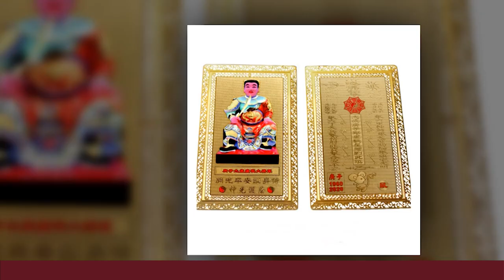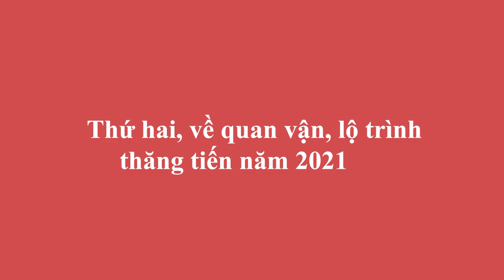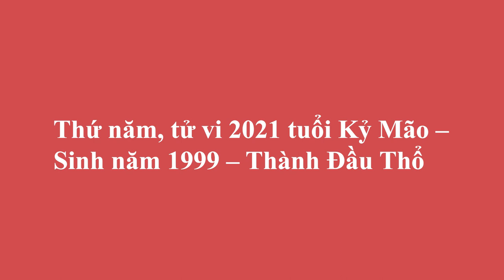Xem Tử Vi Tuổi Mão Năm 2021 TRÚNG SỐ ĐỘC ĐẮC, Tiền Bạc Ùn Ùn Kéo Đến, Giàu Nứt Vách Tiền Tiêu 3 Đời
01. Linh phù giải hạn
02. Hồ lô hóa giải Ngũ Hoàng
03. Mai Hoa Phú Quý
04. Gương bát quái tinh cầu
05. Kim bài thái tuế 2023
06. Vòng tam hợp Dần Ngọ Tuất
07. Vòng tam hợp Thân Tý Thìn
08. Vòng tam hợp Hợi Mão Mùi
09. Vòng Tam Hợp Tỵ Dậu Sửu
10. Bát bảo tâm kinh
11. Minh Quang pháp bảo cầu
12. Minh Quang pháp bảo lục giác
13. Tỳ Hưu Lộc Tài (Đồng)
14. Tỳ Hưu Khai Vận ( Bạch Ngọc)
15. Bách Niên Tụ Tài ( tụ tài lộc)
16. Song long ngọc ấn ( ấn thăng quan)
17. Kim bài ngũ Lộ Thần Tài
18. Hồ lô bình an ( treo xe)
19. Móc khóa văn xương
20. Ống bút văn xương gỗ đào
21. Bút văn xương gỗ đào
22. Bút văn xương gỗ đào nhỏ
23. Hoa mai kim tiền ( mạ vàng )
24. Các vật phẩm phong thủy khác Xem Tử Vi Tuổi Mão Năm 2021 TRÚNG SỐ ĐỘC ĐẮC, Tiền Bạc Ùn Ùn Kéo Đến, Giàu Nứt Vách Tiền Tiêu 3 Đời.
Kính thưa quý vị, mỗi giai đoạn trong cuộc đời sẽ có phúc họa vui sướng khổ đau được gieo đến. Mỗi người đều có cách riêng để đón nhận. Tuổi Mão cũng như vậy sau sự kìm hãm của Thái Tuế trong năm 2020 bước sang năm 2021 con giáp sẽ có được cơ hội đổi đời giàu sang, gặp được nhiều điều may mắn, cát lành, giúp cho công việc phất lên như diều gặp gió, thành công rực rỡ. Để có thể biết thêm chi tiết về vận trình công danh sự nghiệp, tài lộc, tình duyên và sức khỏe của tuổi Mão trong năm 2021 Tân Sửu, kính mời quý vị và các bạn cùng đón xem trong chương trình ngày hôm nay nhé!